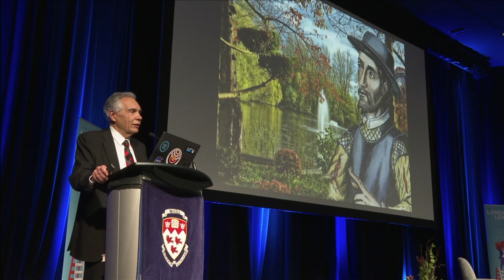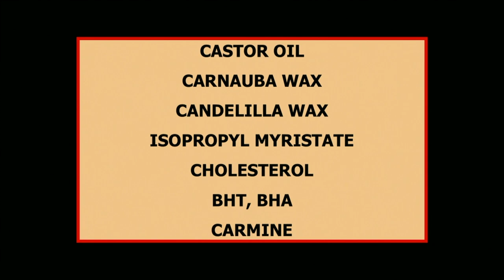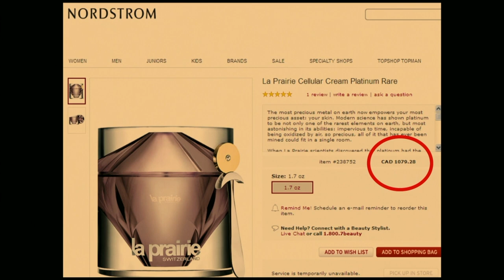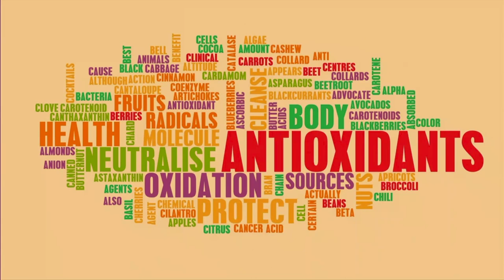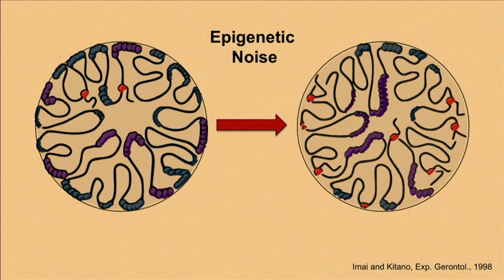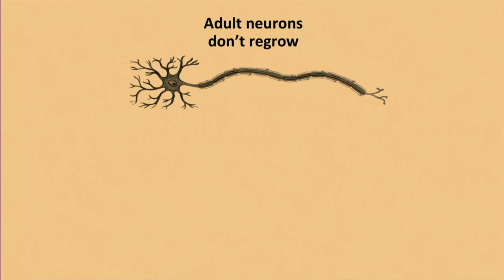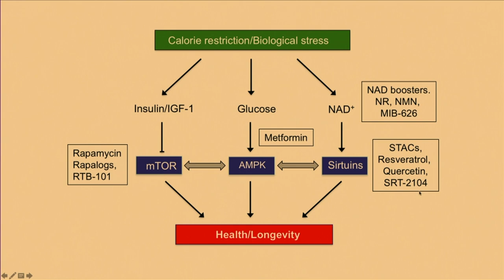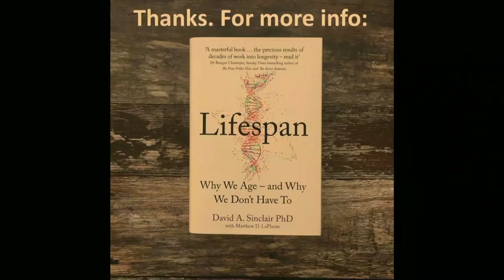The Trottier Public Science Symposium - Dr. David Sinclair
In the first night of "Longing for Longevity", Dr. David Sinclair, Professor of Genetics at Harvard University, looks at aging as a disease that can be prevented, and discusses his research which may provide the secrets to living a long, healthy, and quality life.